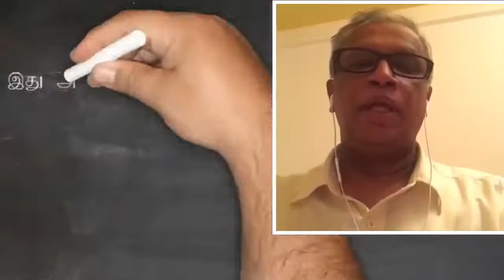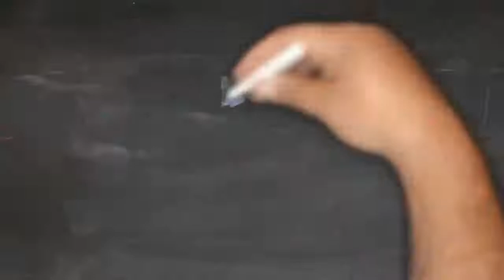முள்ளிவாய்க்கால் நினைவுத்தூபி மீள நிர்மாணிக்கப்பட வேண்டும்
We will contact you within 24 hours.